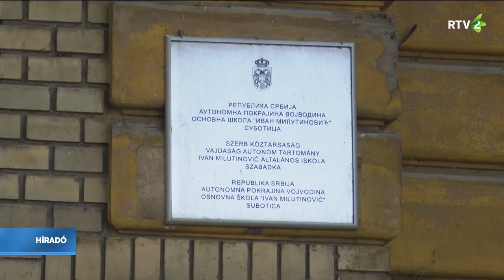14.500 általános és középiskolás a magyar tagozatokon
Szeptember másodikán mintegy 14.500 általános és középiskolás kezdte meg magyar tagozaton a tanévet Szerbiában. Jerasz Anikó, oktatási államtitkár és Tomislav Žigmanov, emberi és kisebbségi jogokért és társadalmi párbeszédért felelős miniszter Szabadkára látogattak az Ivan Milutinović és a Majsai úti Általános Iskolába.